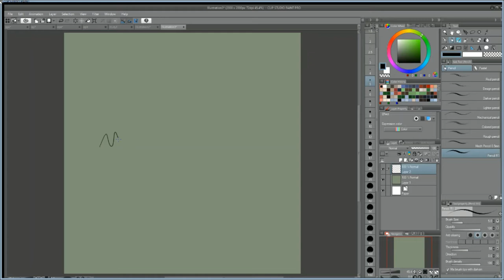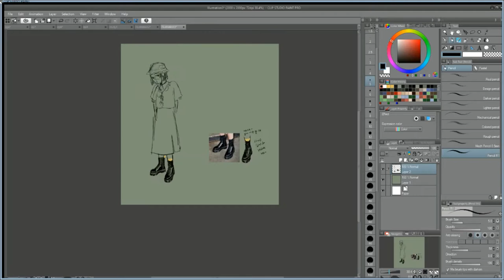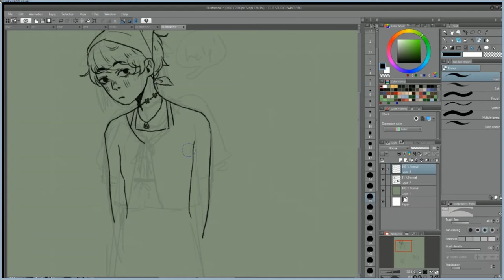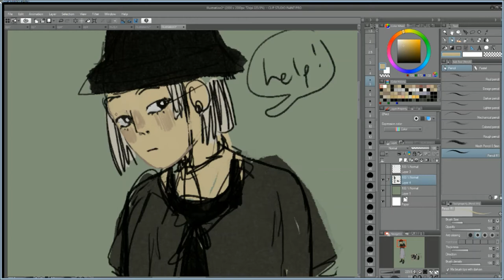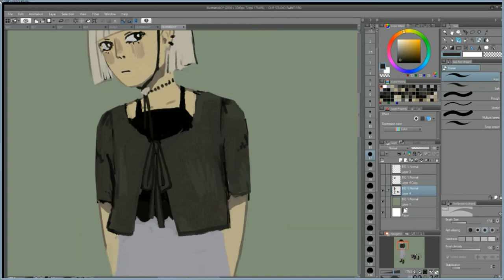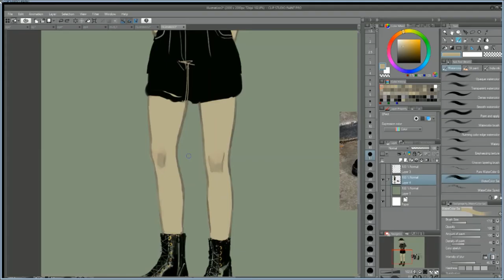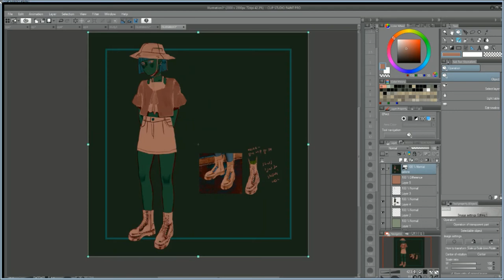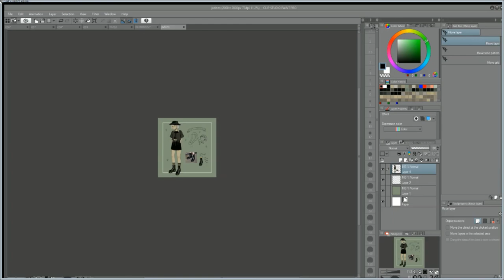jadons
when I save up enough $$$ i want to get jadons :'-0